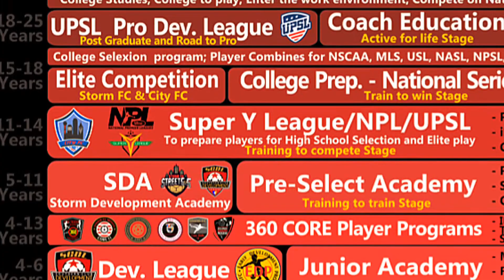UPSL first cut players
Storm FCs first cut of players for the UPSL men’s team.